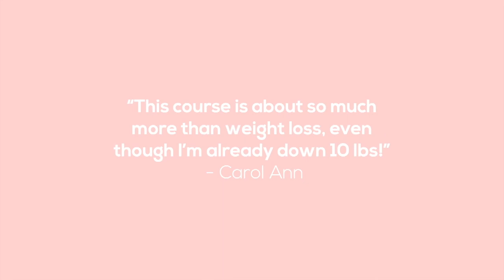LOW CALORIE DENSITY FOODS // What I Eat in a Day 🌱 Part 4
Enjoy these 3 low calorie density meals for weight loss that will help you mix up your weekly routine, yet still stay on track for weight loss. I'll be featuring a day's worth or recipes you can eat in a full day or throw a recipe that looks good to you into your mix this week. Enjoy!

📱LINKS:

Yellow Bird Hot Sauce

🎥 WHY NO OIL // How and Why I Cook OIL FREE on a Whole Foods Plant Base Diet

🎥 How to Start a Whole Food Plant Based Diet | A Beginner's Guide to Overall Health & Weight Loss